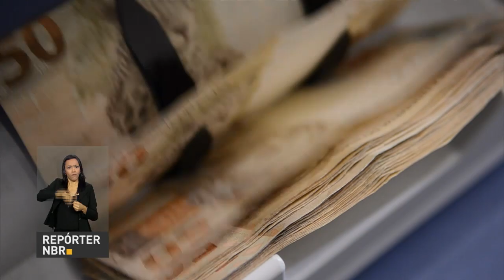Comissão da Câmara aprova PEC do teto dos gastos públicos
REPÓRTER NBR 9H - 07.10.16: Foi aprovada nesta quinta-feira (6) pela comissão especial da Câmara dos Deputados a Proposta de Emenda à Constituição (PEC) que limita os gastos públicos pelos próximos 20 anos. A medida segue agora para votação no Senado. Durante pronunciamento em cadeia nacional, o ministro da Fazenda, Henrique Meirelles, falou sobre a importância do controle das contas públicas. E mais: Michel Temer sancionou a lei que estabelece punições para quem comete crime de tráfico de pessoas.